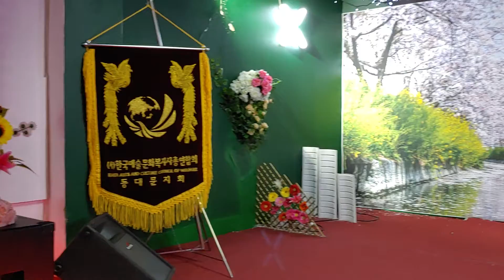🎆노래:강지현/언제벌써(원곡:윤정아)🎆⤵🎈🎥📀